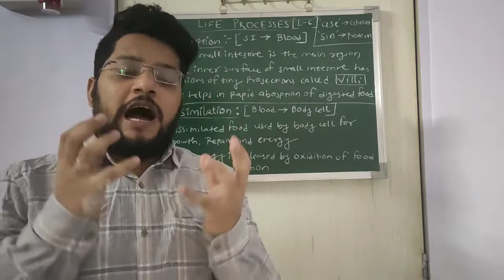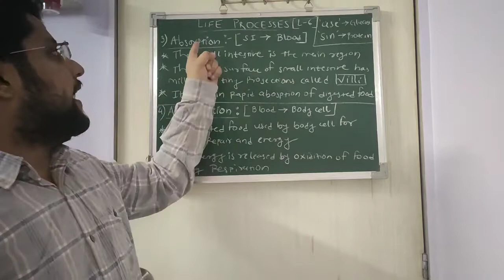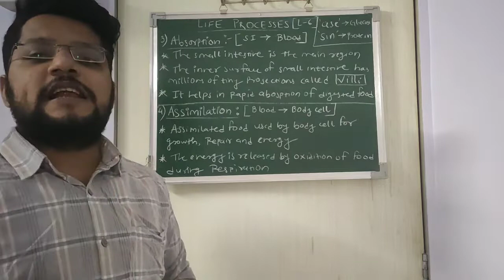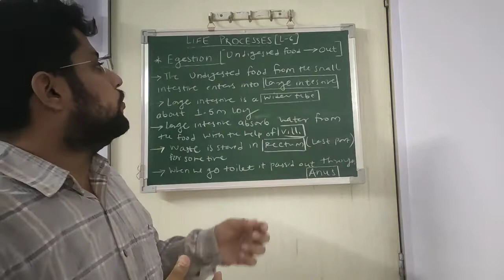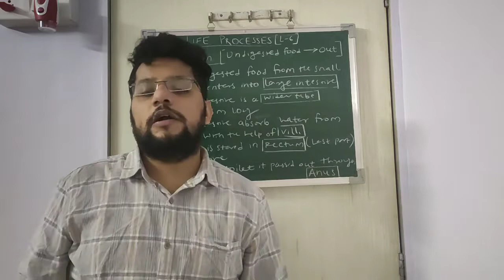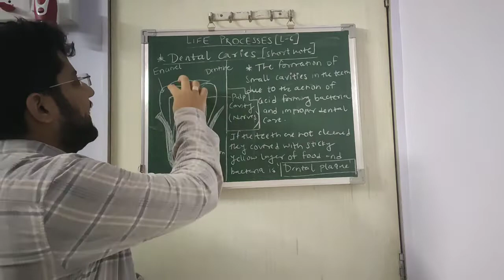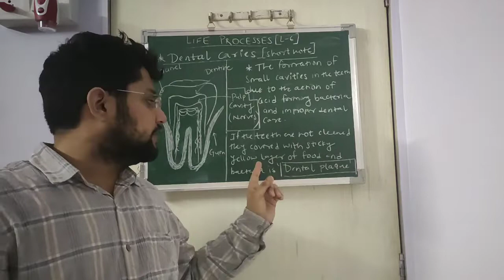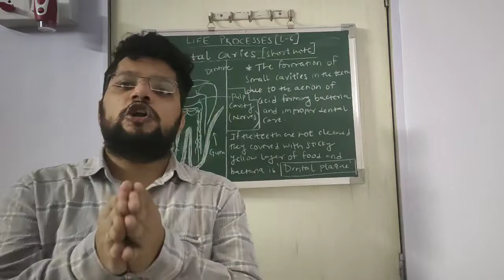Class 10 Biology Life Processes (part 6)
Class 10 CBSE Biology Life Processes (part 6) from NCERT explained by Pratik sir includes
Absorption Assimilation and Egestion + Dental caries